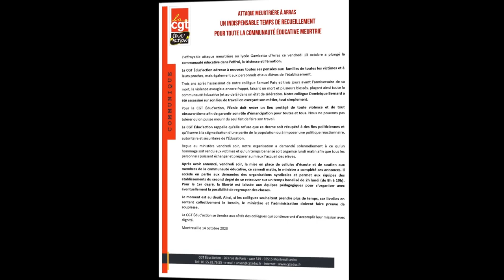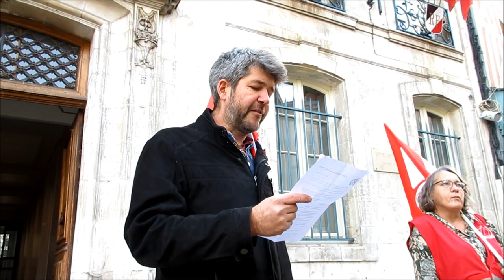Rassemblement en soutien aux enseignants en mémoire à Dominique Bernard.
Rassemblement devant la marie d'Auxerre hommage à Samuel Paty et Dominique Bernard le 16/10/2023.